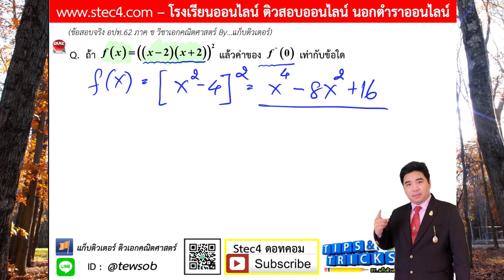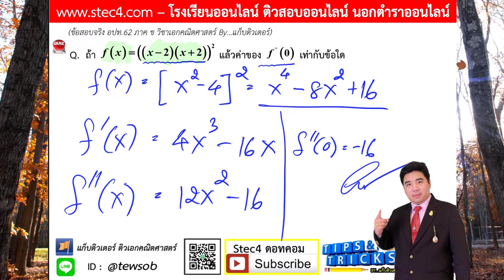EP.19 เฉลยภาค ข วิชาเอกคณิตศาสตร์ อปท. 62